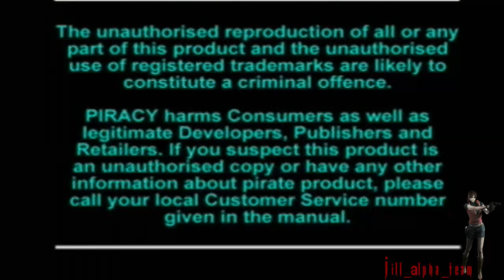[HD - ITA] Resident Evil 2 Walkthrough ☆ Claire A ☆ Part 1 [INTRO] -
Resident Evil 2 Claire A
Resident Evil 2 Claire A Walkthrough Part 1
Resident Evil 2 Claire A part 1 no commentary gameplay let's play HD

Resident Evil 2 Walkthrough Part 1 Gameplay Let's play
"Resident Evil 2 Part 1" No Commentary
Resident Evil RE 2 Walkthrough - Part 1 Let's play Gameplay
let's play Resident Evil 2 part 1
Resident Evil 2 walkthrough part 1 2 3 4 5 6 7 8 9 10
Resident Evil 2 walkthrough part 1 no commentary
Resident Evil 2 walkthrough no commentary
Resident Evil 2 gameplay walkthrough part 1 no commentary
Resident Evil 2 Ending
Resident Evil 2 final boss
Resident Evil 2Trailer

Resident Evil 2 walkthrough part 1 Claire part 1
"Resident Evil 2 Claire walkthrough part 1"

Resident Evil 2 gameplay walkthrough part 1
Resident Evil 2 gameplay part 1
Resident Evil 2 walkthrough part 1, today
Resident Evil 2 walkthrough part 1, this week

I will rec walkthrough of : games for PS3 PS4 XBOX 360 XBOX ONE Playstation 4
"Full game" in HD opening intro bosses boss New let's play Final boss all endings cutscene all cutscenes mission 1 story mode help guide demo opening intro bosses boss New

Soon Walkthoughs Old and New:
Ryse Son of Rome XBOX ONE
Final Fantasy X X-2 HD REMASTER PS3
Thief XBOX ONE
Silent Hill Saga 1 2 3 4 the room origins homecoming downpour PS2 PS3
Project Zero Saga 1 2 3 PS2
Final Fantasy Saga I II III IV V VI VII VIII IX XIII XIII-2 Tactics PS2 PS3 PSP

And much more! Subscrive to JillALPHAteam to stay updated!

On my channel you can find:
Resident Evil 0 Zero 1 2 3 Nemesis 4 CV Code Veronica 5 VERSUS Mercenaries 6 Operation Raccoon City walkthrough
GoW God of War 1 2 3 Ascension walkthrough All Cutscenes
Fatal Frame Project Zero 2 4 Mask of The Lunar Eclipse 零～月蝕の仮面～, Zero: Tsukihami no Kamen walkthrough
Tomb Raider Legend Anniversary Underworld Reboot 2013 all secrets walkthrough